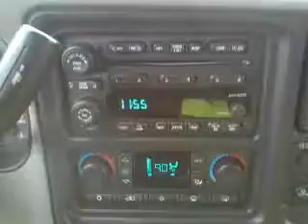2003 Chevrolet Silverado 1500 Extended Cab - Whitefish MT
Year: 2003
Make: Chevrolet
Model: Silverado 1500 Extended Cab
Trim: LT Pickup 4D 6 1/2 ft
Engine: 8 cylinder 5.3 Liter
Transmission:
Color: Red
Mileage: 69841
Address:
6331 HWY 93 South